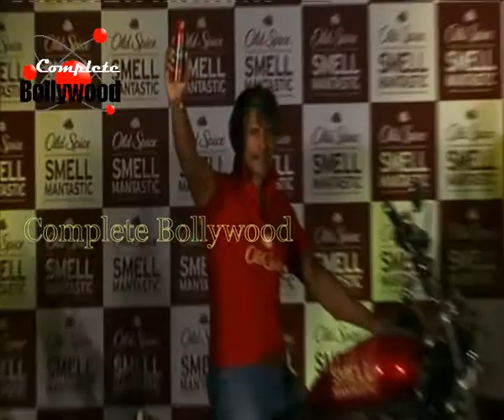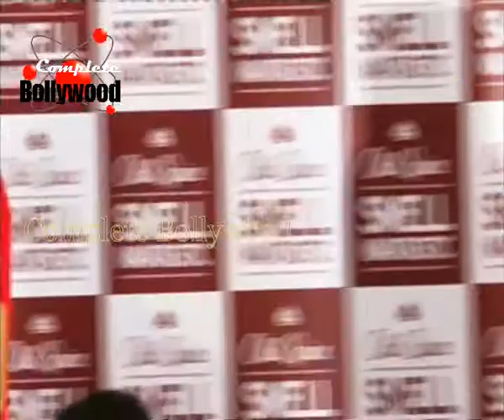Randeep Hooda & Milind Soman Launch Old Spice ‘Mantastic Men’ 1